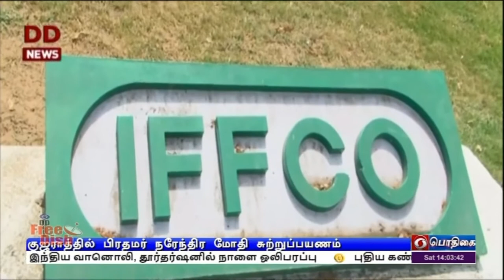அரசுடன் மக்கள் இணைய வேண்டும்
அரசு நடவடிக்கைகளுடன் மக்கள் முயற்சிகளும் இணைந்தால் சிறந்த சேவையாற்ற முடியும் - ராஜ்கோட் விழாவில் பிரதமர் நரேந்திர மோதி பேச்சு.